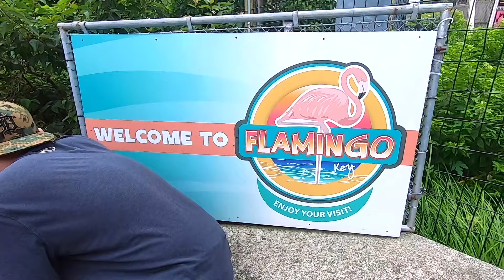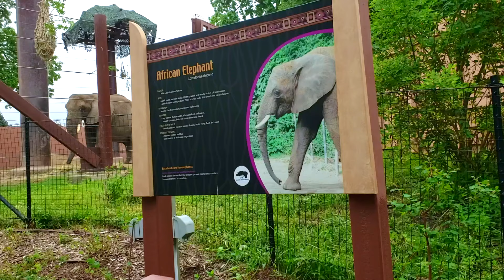Toledo Zoo // July 2019 // TOLEDO, OHIO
Trip to the Toledo Zoo with my nephews, sister & bro-in-law.
July 2019